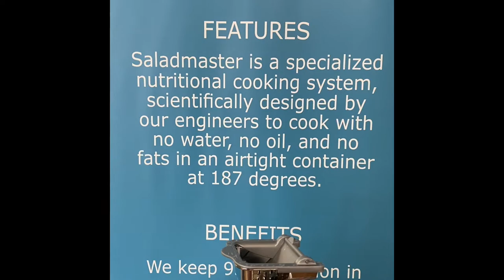Fried Golden Pompano (Greaseless) using Saladmaster 12” EOC Skillet